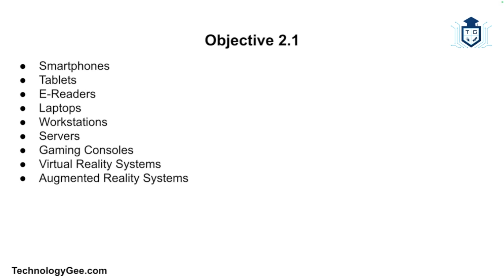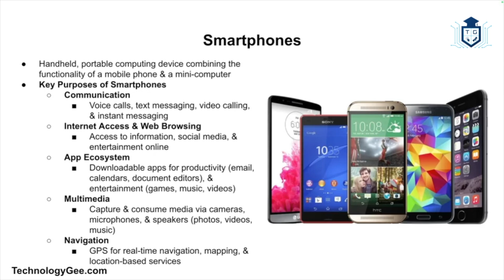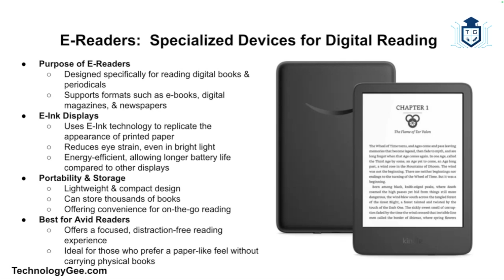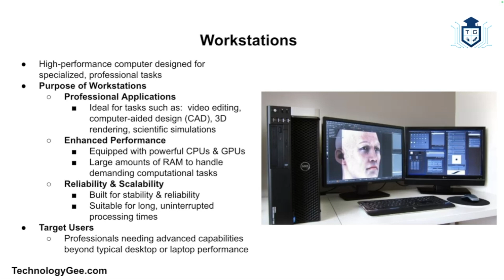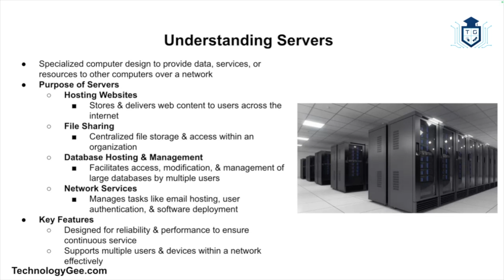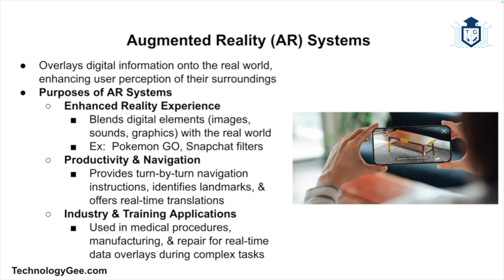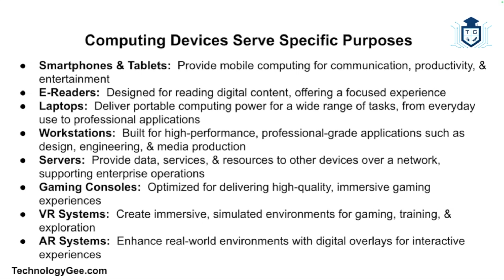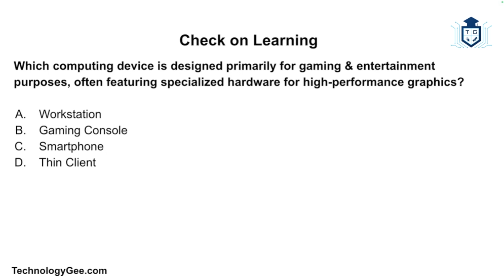Computing Devices | CompTIA Tech+ FC0-U71 | 2.1a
In this video, we’re going to cover the purposes of various computing devices.  Specifically, we’ll discuss smartphones, tablets, e-readers, laptops, workstations, servers, gaming consoles, virtual reality (VR) systems, and augmented reality (AR) systems.  Each of these devices serves a unique role in modern computing, and understanding them is fundamental to your success on the exam.